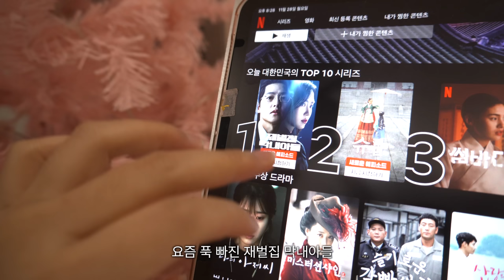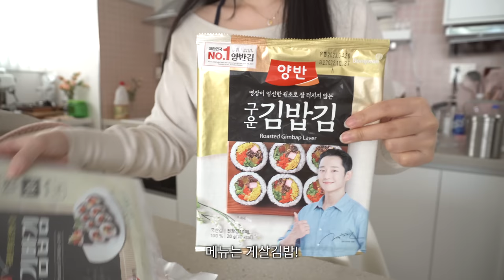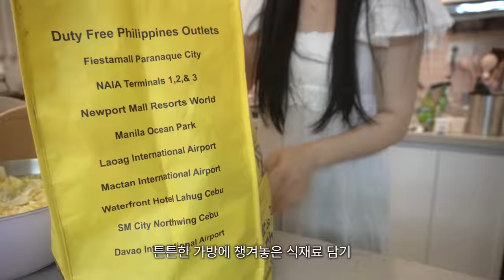ENG)🍜매콤 불닭 컵라면과 게살 듬뿍 김밥 만들고 또 언니집에 가는 일상, 칼칼 순두부찌개 만들기, 주방꿀템 추천, 옛날 토스트 레시피,월드컵 교촌 레드콤보, 노랑통닭,배추겉절이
여러분, 안녕하세요!ㅎㅎ
오랜만에 불닭에 게살 듬뿍 들어간 김밥을 만들어 먹어봤어요.
요즘 밥 없이 만드는 김밥에 푹 빠져있어서
또 만들어 봤는데 정말 맛있게 먹었어요 ㅎㅎ
최근에 해결할 일들이 생겨 언니 집과 본가에도 다녀오느라
정신없이 보낸 일상입니다.
오늘도 찾아와 주셔서 감사하고

*주방 꿀템 정보
초록 검색창에 세제통 솔 이라고 검색하시면
비슷한 제품들이 많이 보여요!

❤︎착장 정보
U넥 티셔츠 - 유솝
화이트 플레어 스커트 - 반셀ㅣ브이 하이 스웨이드 플레어